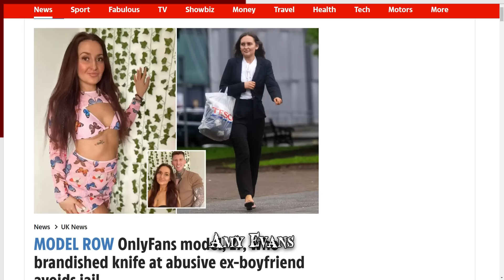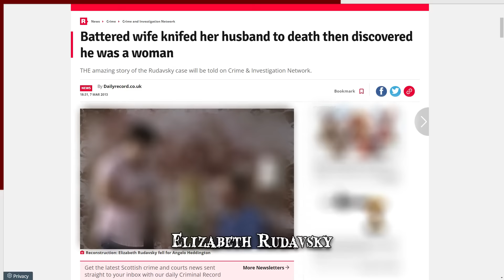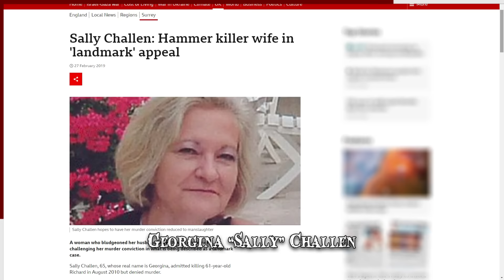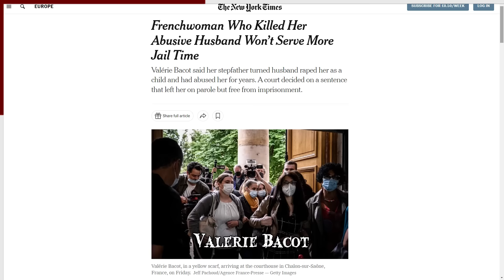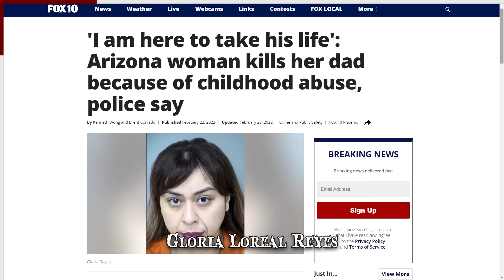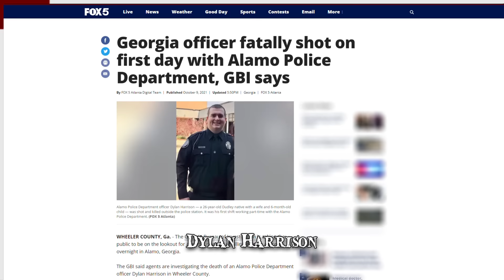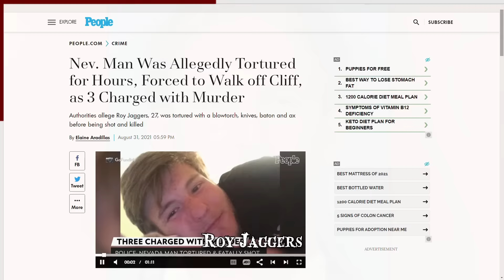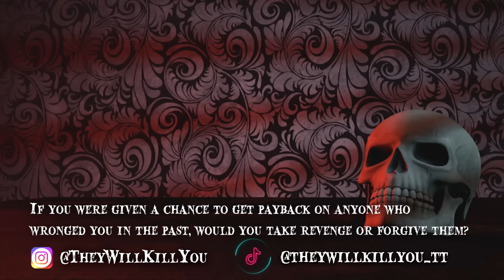When Payback is a B*tch